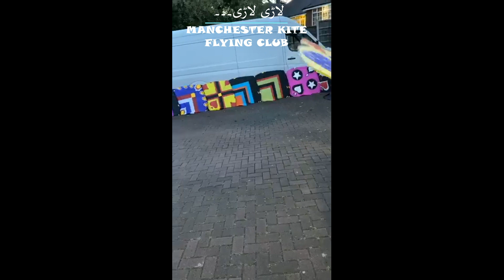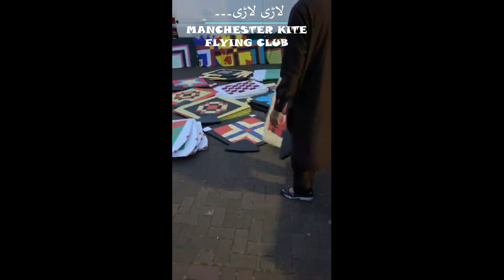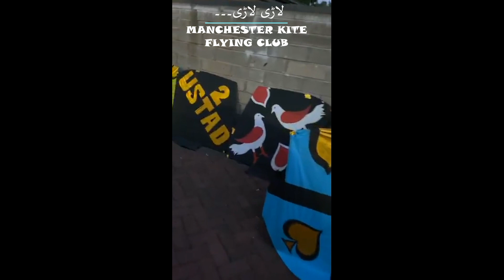Patang Bazi in UK ( Kite Flying ) Gudday Stock May 2020 Full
Manchester Kite Flying Club Patang Bazi UK
Manchester Kite Flying Club is one of Top Club in Patang Bazi in UK
We aim to expand safe kite flying ( patang bazi ) worldwide
We’re uk CAA Approved official Manchester Kite Flying Club
If you want to join our club then you’re most welcome

Search these titles for our content related videos and events :-